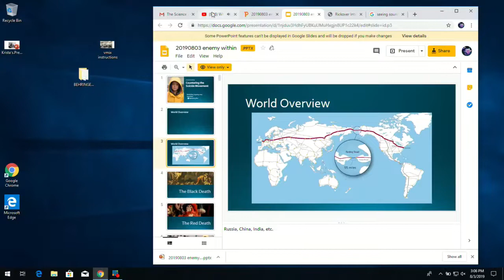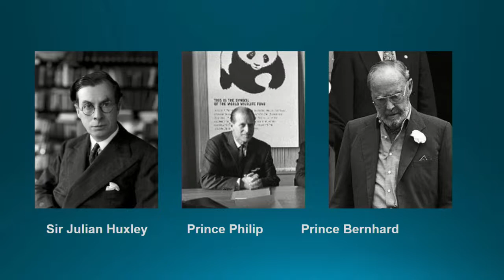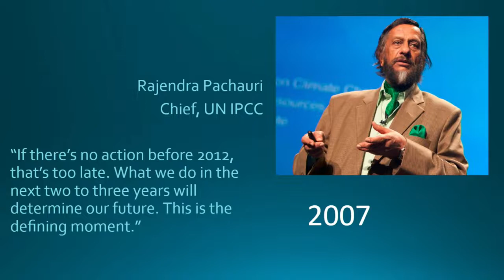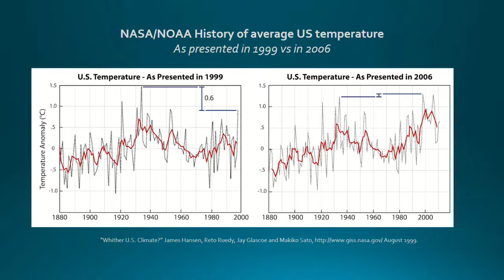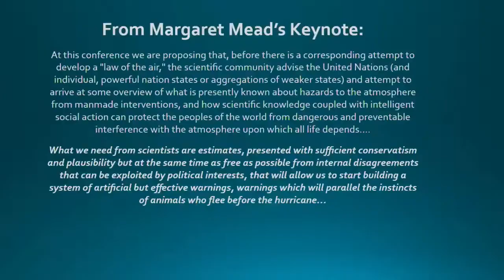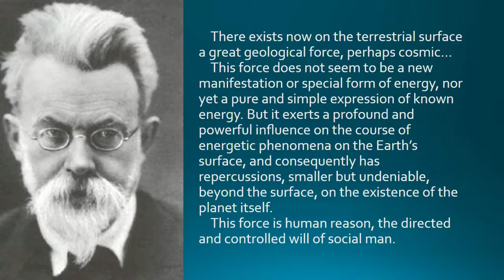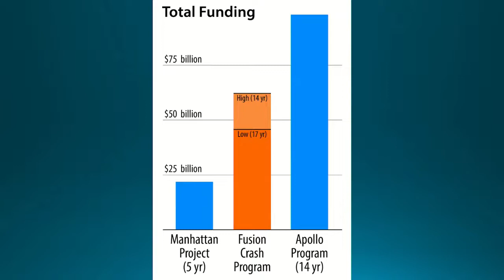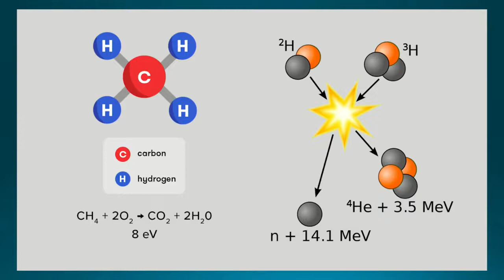The True Colours Of : " The Extinction Rebellion "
A 3 PART MASTERPIECE ARTICLE, ESSENTIAL FOR PROPER UNDERSTANDING OF THE "DEEP STATE" & AND TO START UNDERSTANDING WHAT LAROUCHE PAC IS ALL ABOUT...:

"Robert Mueller Is an Amoral Legal Assassin: He Will Do His Job If You Let Him,"